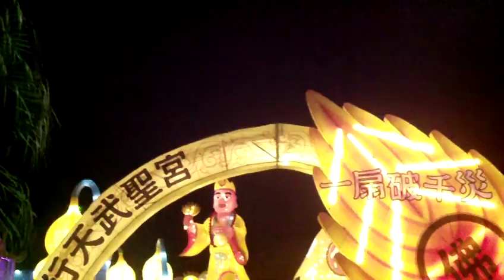FILE0425行天武聖宮燈區20180307台灣燈會在嘉義太保